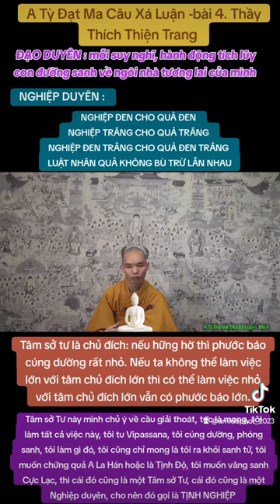Đạo duyên là gì? Thầy Thích Thiện Trang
☘️ ĐẠO DUYÊN: Đạo là con đường. Đạo là gì? Tức là mỗi cái ở trong mỗi sát na tâm của mình, mình luôn luôn sống, mình tạo ra một con đường hoặc vô số con đường, để làm gì? Để mình đi về trong tương lai, thì con đường đó được tạo bằng cái gì?. Thứ nhất là về khuynh hướng tâm lý của mình là thích cái gì, ghét cái gì, nặng về cái gì. Ví dụ như thích cái này, thích cái kia hoặc quý vị tạo ra cái nghiệp như thế nào thì cái đó nó cứ tích lũy từ từ, mỗi lần nó giống như xây vẽ ngôi nhà tương lai của quý vị thì cái đó cũng là dẫn lối con đường đi về ngôi nhà, những ngôi nhà tương lai đó và đến khi mình chết, mình cũng đi về những con đường đó, sanh vào nhà đó, đó gọi là Đạo duyên. Đạo là con đường, cho nên mình biết rõ là mỗi lần suy nghĩ của mình, mỗi hành động của mình nó đã kết một cái đóng góp vô một ngôi nhà nào đó, đang dẫn mình đi vào một con đường nào đó, con đường ra khỏi sanh tử luân hồi, con đường súc sanh, con đường lên cõi trời, con đường trở lại cõi người... những con đường đó nó đang tạo ra bởi ý nghĩ, bởi cái hành động của mình, bởi việc làm của mình thì đó gọi là ĐẠO DUYÊN.
☘️ NGHIỆP DUYÊN: Trong Kinh Phật nói, nghiệp đen cho quả đen, nghiệp trắng cho quả trắng, nghiệp đen trắng thì cho quả đen trắng, chứ không có bù trừ cho nhau, nhiều người bây giờ giảng Pháp, không học kinh Phật nói là sự bù trừ của nhân quả, làm gì có nhân quả nào bù trừ, quý vị nên nhớ, trong Kinh Phật, Đức Phật lấy ví dụ, chúng ta lấy ví dụ là cho dù cho một cái hũ muối thật lớn, quý vị cho một muỗng đường vào, một muỗng đường vẫn ngọt, cho dù muối nó mặn, mặn vẫn mặn, ngọt vẫn ngọt, người Việt Nam mình ăn nhiều vị mình biết đúng không ạ! Qúy vị vừa cho đường, nó cũng có ngọt của đường, mà quý vị cho muối, nó cũng có cái mặn của muối, không thể nói tôi cho muối nhiều quá cho nên đường nó không ngọt, không có chuyện đó. Cái quả trắng nó vẫn cho nghiệp trắng, quả đen nó cho nghiệp đen, mà cả lẫn lộn cả hai, nó cho quả lẫn lộn cả hai trong đó. Và đó là một ngôn ngữ chưa sâu lắm, trong A Tỳ Đàm nói sâu hơn nữa, nói sâu hơn nữa là cái nghiệp đó, quý vị sử dụng cái Tâm sở, mà Tâm sở Tư á, cái Tâm sở Tư của chúng ta là mạnh hay yếu, tức là cái chủ địch của quý vị là mạnh hay yếu là hờ hững hay là động lực lớn

+Bộ giảng Giới Luật Cho Người Tại Gia:    • Giới Luật Tại Gia
+Bộ giảng Luận Câu Xá ( A Tỳ Đàm - Vi Diệu Pháp):    • LCX001- A Tỳ Đạt Ma Câu Xá Luận (Vi D...
+Bộ giảng Kinh Vô Lượng Thọ Lần Thứ Nhất:    • Chia Sẻ Kinh Vô Lượng Thọ
++Bộ Kinh Vô Lượng Thọ Khoa Chú Tuyển Giảng:    • KC001- Kinh Vô Lượng Thọ Khoa Chú Tuy...
**Học Phiên Dịch Hán Ngữ:    • Chia sẻ cách học Chữ Hán
+Học Phật Vấn Đáp:    • Trích Học Phật Vấn Đáp - Trực Tiếp Tr...
++Hướng Dẫn Hành Trì:    • Hướng dẫn Hành trì
+++Hướng dẫn phần mềm:    • Hướng dẫn phần mềm
++Chia Sẻ Phật Pháp:    • Chia Sẻ Phật Pháp
Niệm Phật Tụng Kinh: • Tụng Kinh - Niệm Phật
***Cộng Tu Online:    • Cộng Tu Online